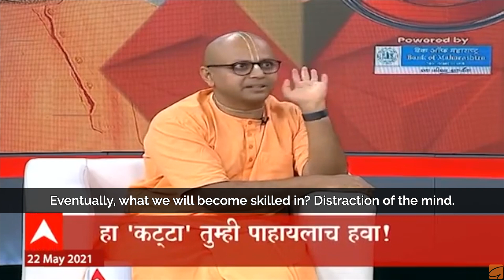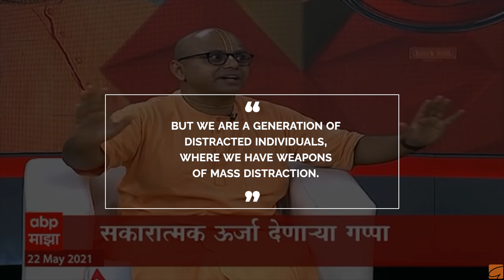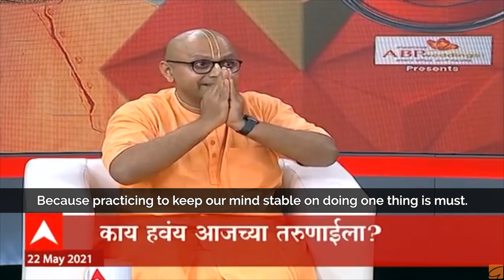One drop at a time - थेंबे थेंबे तळे साचे” मनाला स्थिर करण्याचे रहस्य | Gaur Gopal Das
Amidst the chaos of the world we all live in, haven't we forgotten to focus on the little things in life. Watch this video to learn how to build mindfulness and joy in your everyday life.